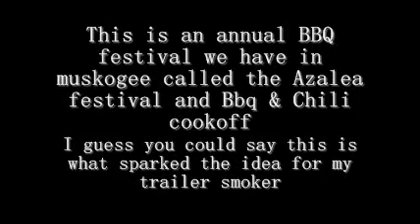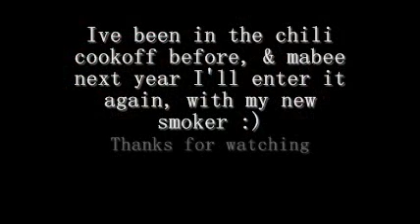Smokers at the Chili cookoff Muskogee, Oklahoma 2009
Partly what gave me the idea to build my trailer smoker.The Azalea Festival & Chili cookoff Muskogee, Oklahoma 2009